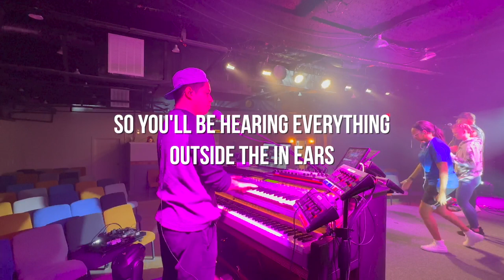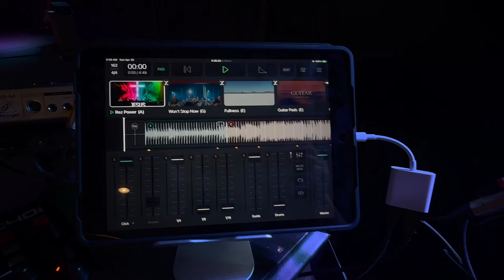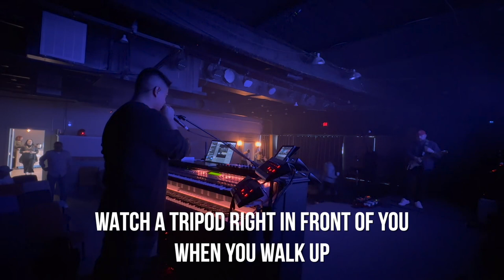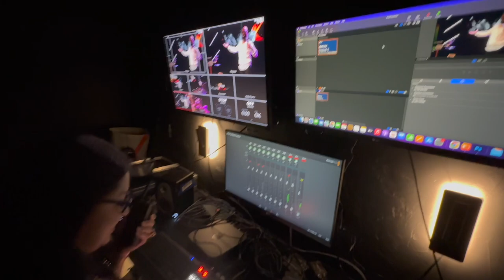Taking Over the Band @ COTB / Musician Vlog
CHAPTERS
0:00 INTRO
0:39 REHEARSAL / MIDI CHECK
3:23 SUNDAY MORNING
6:03 SETUP RIG TOUR
7:27 GOOD MORNING!!!
8:01 SERVICE 1
9:45 SERVICE 2
12:12 WE ARE DONE

GEAR
Akai Professional APC40 MKll
PreSonus AudioBox USB 2x2
Insignia 4-Port USB-C Hub
Behringer P16 Digital Personal Mixer
IK Multimedia iRig 2

INTERFACES
IK Multimedia iRig MIDI 2
IK Multimedia iRig Pro Duo I/O 2-channel Audio/MIDI
PreSonus AudioBox USB 96
Native Instruments Komplete Audio 6 Mk2
Focusrite Scarlett 4i4 3rd Gen

USB HUBS
Sabrent USB Type C to 4-Port USB 3.0 Hub
HyperDrive USB-C Hub Adapter
j5create USB-C 5-in-1 UltraDrive Mini Dock